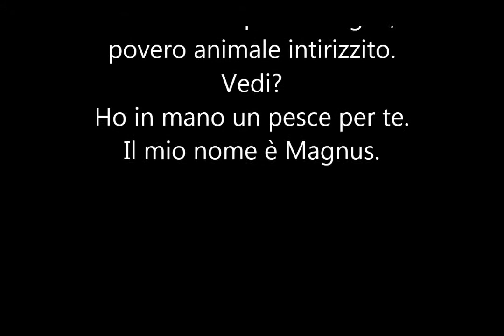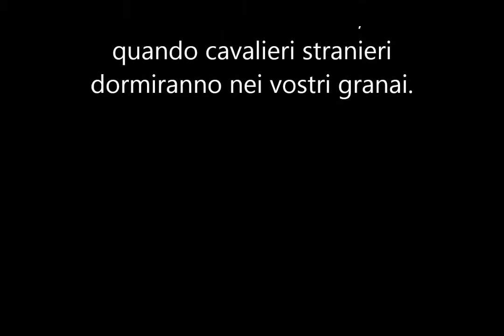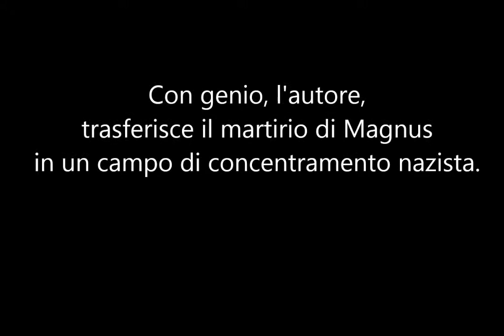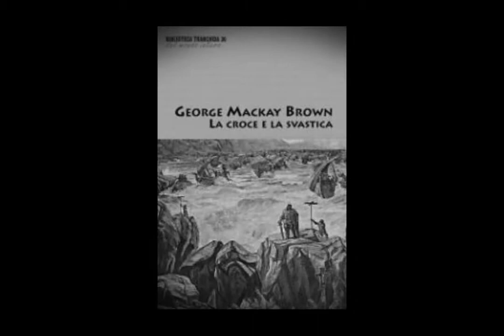Video Book: George Mackay Brown, La croce e la svastica (Magnus)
E' la storia di Magnus, signore delle Orcadi, filtrata e distillata dalla Orkneyinga Saga, l'antico scritto che raccoglie vite d'eroi, che descrive il sacrificio del santo in una luce mitica, epica, e dà di questa figura un profilo eroico, dunque pagano. Mckay ha voluto assegnare a Magnus il ruolo non solo di martire ma soprattutto di iniziatore di una nuova civiltà basata sui valori del Cristianesimo. Ma non si ferma qui e sorprende tutti raccontando non più l'esecuzione di Magnus ma quella del pastore luterano Dietrich Bonhoeffer, che si era opposto al nazismo e fu impiccato in un campo di concentramento. Entrambi muoiono per una causa; le loro morti hanno un senso per le conseguenze che esse porteranno nella storia.